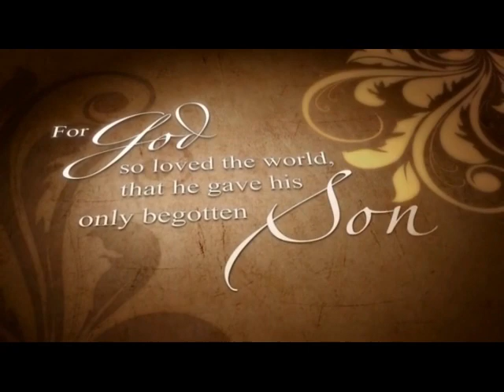Walter E. Hansen Jr. Memorial Tribute